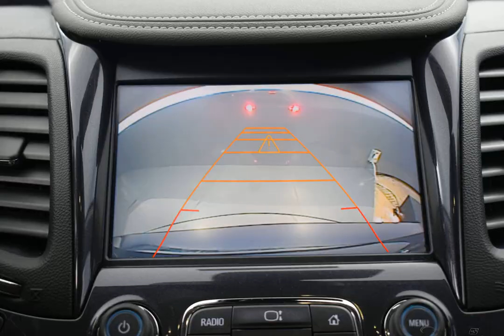2017 Blue Velvet Metallic Chevrolet Impala 4D Sedan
Used 2017 Blue Velvet Metallic Chevrolet Impala 4D Sedan Premier Jet Black
CARFAX One-Owner. Blue Velvet Metallic 2017 Chevrolet Impala Premier 2LZ FWD 6-Speed Automatic Electronic with Overdrive 3.6L V6 DI DOHC Local Trade, Clean AutoCheck, 1 Owner, Impala Premier 2LZ, 120-Volt Power Outlet, Advanced Technology Package, Auto-Dimming Inside Rear-View Mirror, Blind spot sensor: Lane Keep Assist with Lane Departure Warning warning, Bose Centerpoint Surround Sound Premium System, Carpeted Trunk Mat, Driver Memory, Enhanced Convenience Package, Heated Steering Wheel, Outside Heated Power-Adjustable Mirrors, Power Tilt & Telescoping Steering Column, Power Tilt-Sliding Sunroof, Preferred Equipment Group 2LZ, Premium Carpeted Front & Rear Floor Mats, Universal Home Remote, Ventilated Driver Seat, Ventilated Front Passenger Seat, Wheels: 20'' Aluminum, Wireless Charging For Devices.

Awards:
  * 2017 KBB.com 10 Most Comfortable Cars Under $30,000   * 2017 KBB.com Best Buy Awards   * 2017 KBB.com 10 Most Awarded Cars   * 2017 KBB.com 5-Year Cost to Own Awards   * 2017 KBB.com Best Family Sedans   * 2017 KBB.com 10 Most Awarded Brands

Reviews:
  * Rides smoothly over bumps and rough roads; quiet interior at highway speeds; V6 engine provides quick acceleration; cabin looks sleek and classy; big backseat and trunk are great for carrying passengers and luggage. Source: Edmunds
Options And Features:
Advanced Technology Package|Enhanced Convenience Package|Preferred Equipment Group 2LZ|100-Watt 6-Speaker System|3 USB Ports|6 Speakers|AM/FM radio: SiriusXM|Bose Centerpoint Surround Sound Premium System|MP3 decoder|Premium audio system: Chevrolet MyLink|Radio data system|Radio: Chevrolet MyLink AM/FM Stereo|Radio: Chevrolet MyLink AM/FM Stereo w/CD & NAV|Remote CD player|SiriusXM Satellite Radio|Air Conditioning|Automatic temperature control|Front dual zone A/C|Rear window defroster|120-Volt Power Outlet|8-Way Power Driver Seat Adjuster|8-Way Power Front Passenger Seat Adjuster|Driver Memory|Driver Power Lumbar Seat Adjuster|Power driver seat|Power steering|Power windows|Remote keyless entry|Steering wheel mounted audio controls|Universal Home Remote|Four wheel independent suspension|Power Tilt & Telescoping Steering Column|Speed-sensing steering|Traction control|4-Wheel Disc Brakes|ABS brakes|Dual front impact airbags|Dual front side impact ...